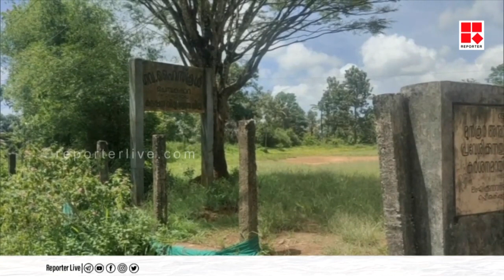HSA സോഷ്യല്‍ സയന്‍സ് റാങ്ക് ലിസ്റ്റില്‍ നിന്ന് നിയമനം ലഭിക്കാതെ ഉദ്യോഗാര്‍ഥികള്‍